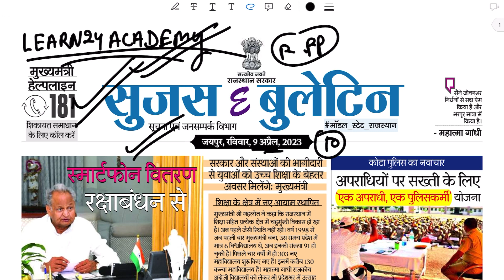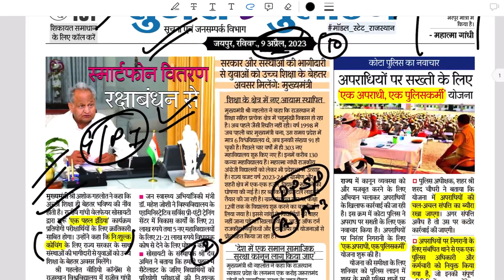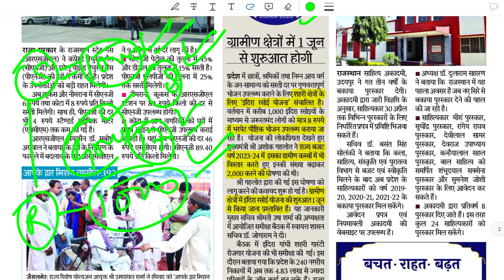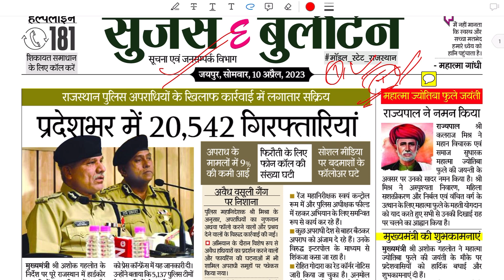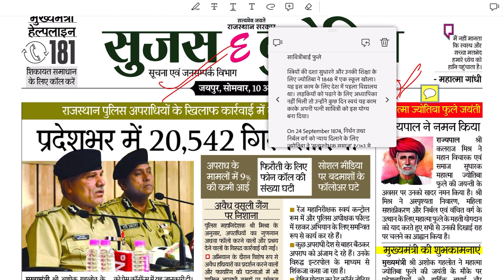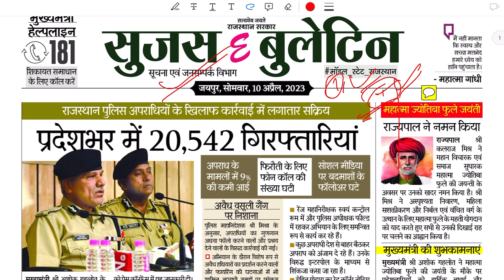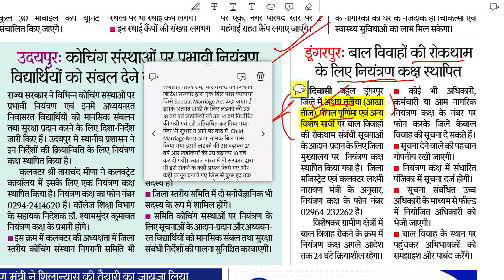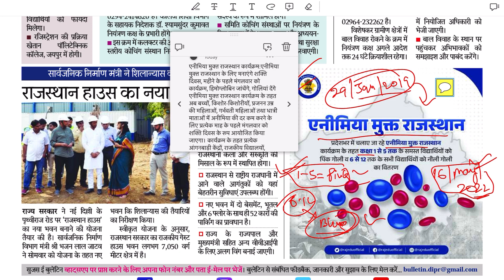Rajasthan current affairs daily news for all competitive exams 9/10/11 APRIL 2023